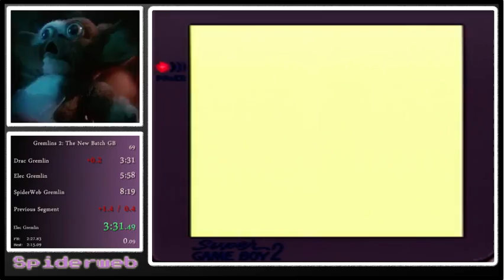OLD WORLD RECORD gremlins 2 GB 7:46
should be tough too beat actually, 1 bad jump, a couple semi slow boss fights, and NO TAS SPIDER FIGHT only the brave may apply -- Watch live